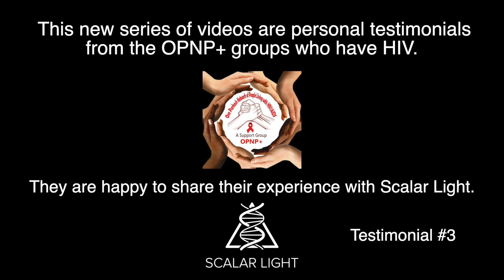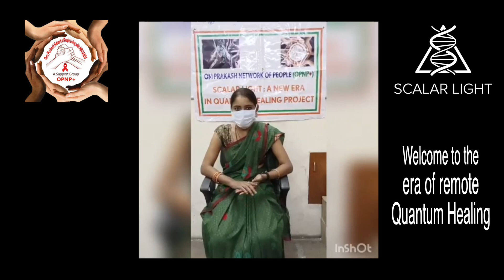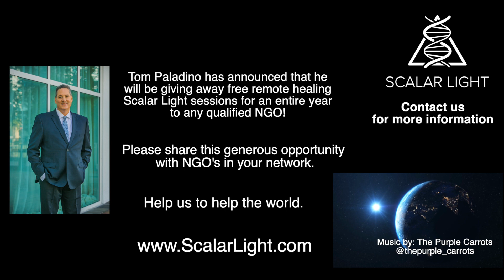HIV NGO with 9000 Members Speak Up: Tanuj Sharma's Testimony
This is Tanuj Sharma. OPNP+ introduced her to Scalar Light three months prior. Tanuj learned about the positive impact that Scalar Light has on the immune system and disease in general. She agreed to try Scalar Light sessions. OPNP+ took a photo of only her hand. Tanuj feels an improvement and now feels strong. Scalar Light is offered free of cost to the OPNP+ non profit network.

"I am happy that I can feel improvement". "Thank you so much OPNP+ and Scalar Light".

Free Scalar Energy for yourself FREE for 30 days (No credit/debit card required).